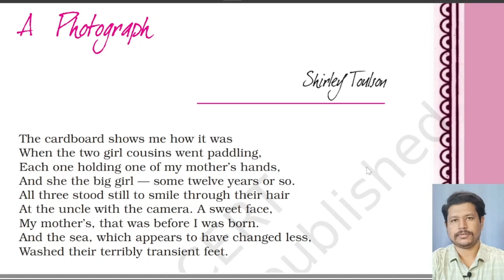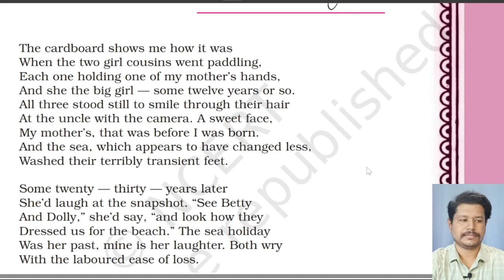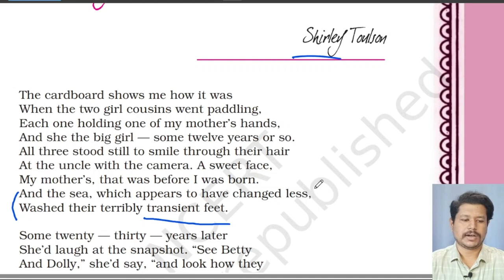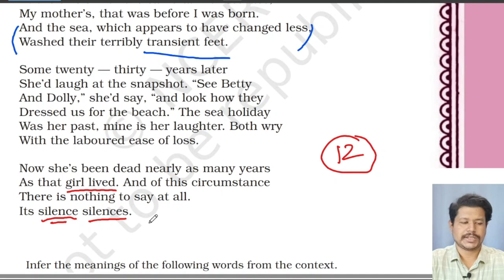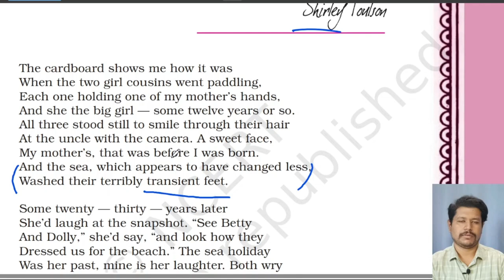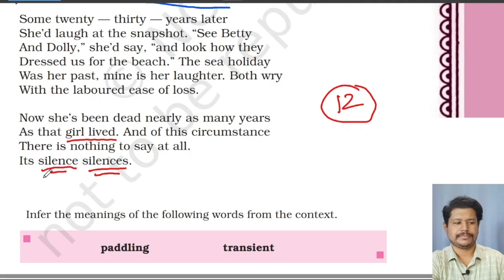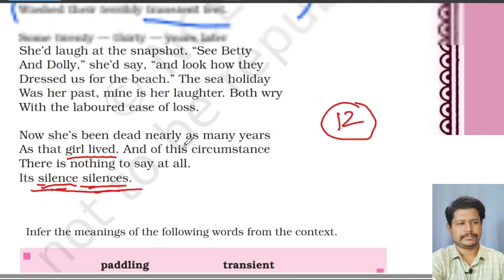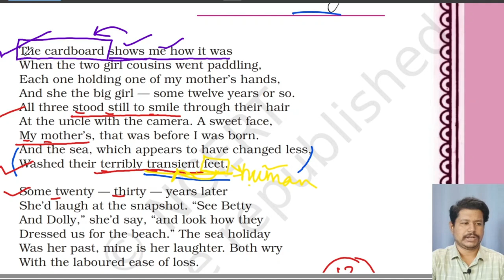a photograph | CBSE Class 11 | HORNBILL POEM | Line-by-line Explanation (in BENGALI)